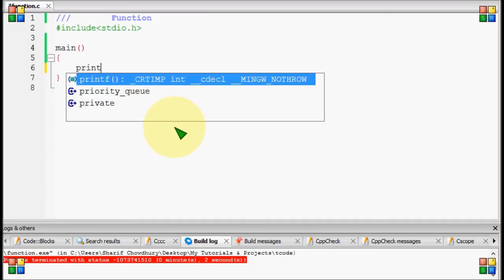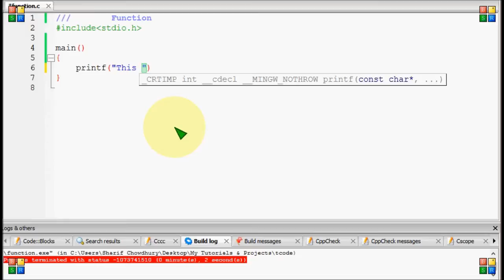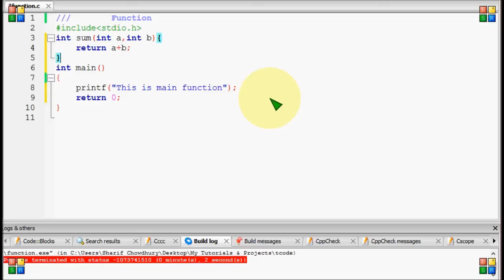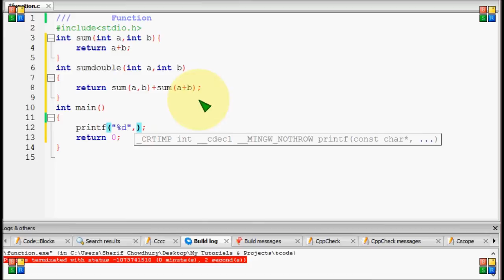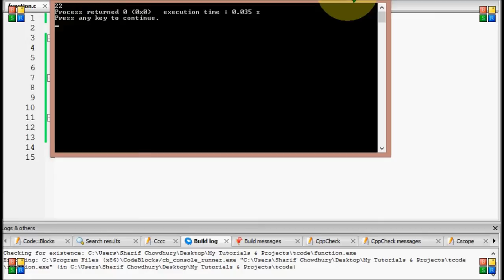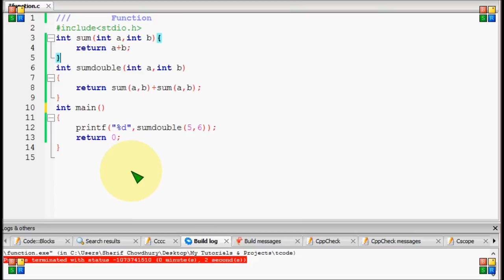Bangla C programming tutorial 90 Function last look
Bangla C programming tutorial  90  Function last look Bangla